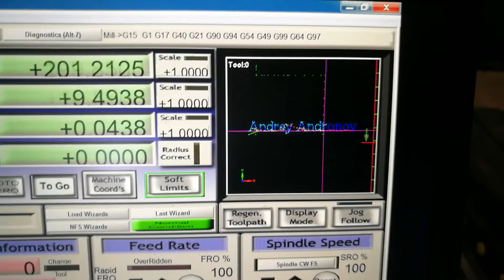AccTek CNC Router AKG6012